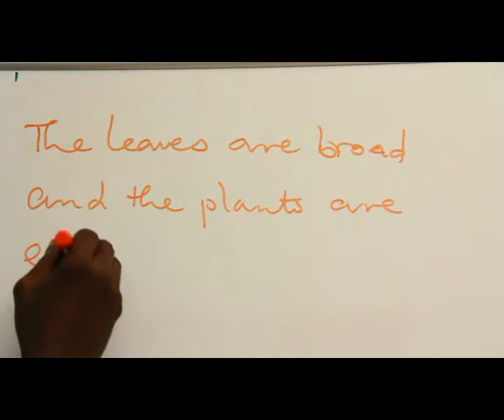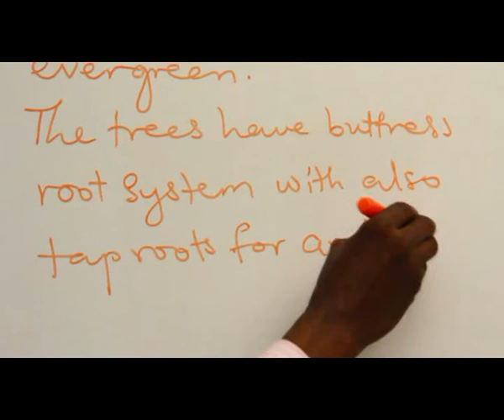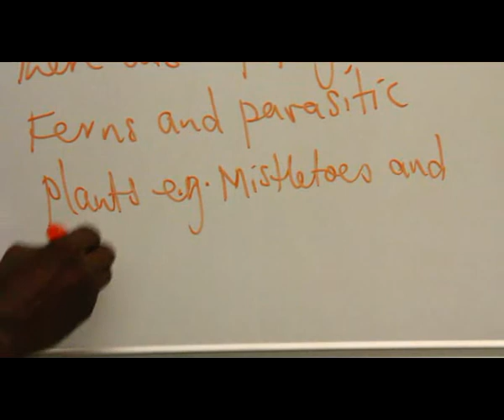ECOLOGY PART 41